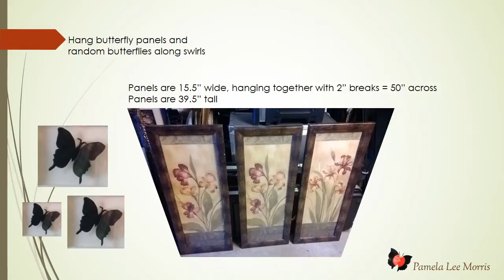hairz to you wall ideas